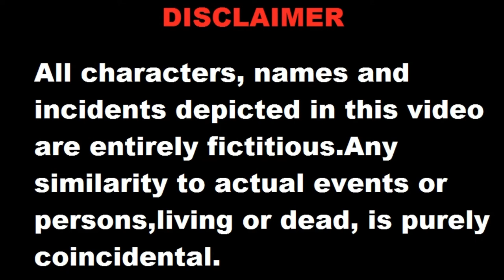first video for the year 2019 # types of people on new year celebration # part 2 # harshi bhanushali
all music used by courtesy of creators Music Credits We have used some Background music in this video . But we don't know who are real owners So I Give the Credit To Respected Owners and thank you so much for providing awesome music.